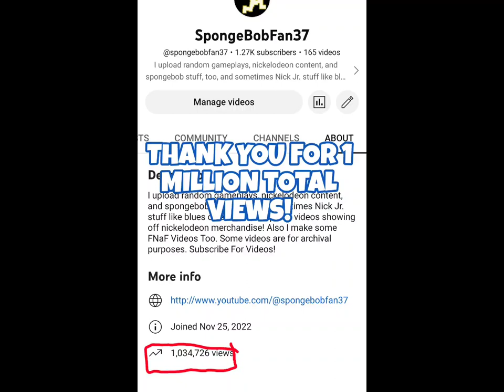1 Million Views!